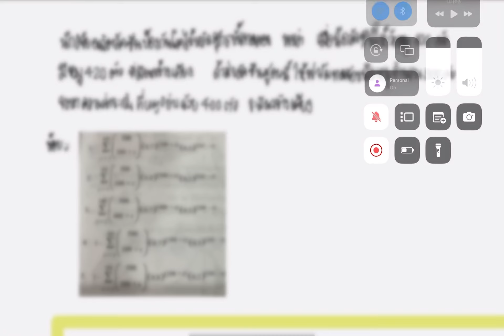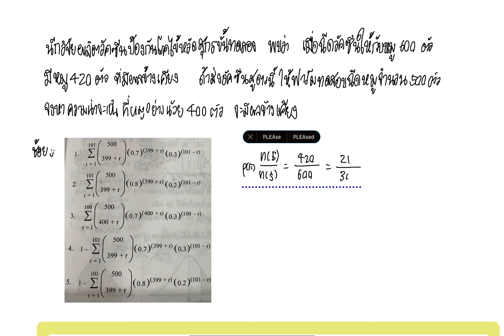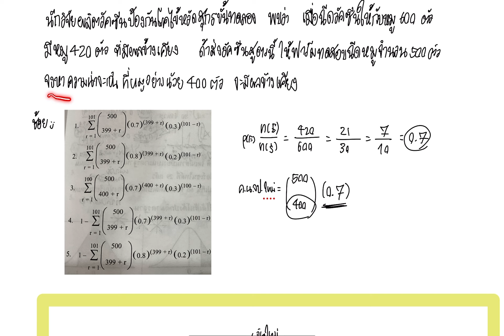แนะนำการทำโจทย์แนว ความน่าจะเป็นแบบ ให้ p(e) มาแล้วหาอันใหม่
สูตรคือ คนจปใหม่ = all ใหม่ c อันหา x p(e)จากอันเก่า กําลัง จำนวนนอันหา x(1-p(e)) กําลัง all ใหม่ - จำนวนนอันหา